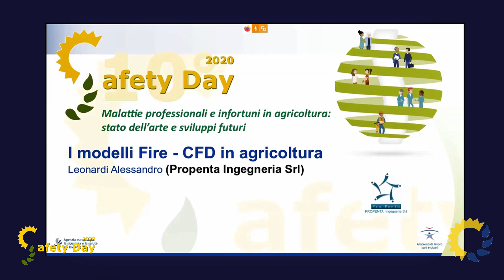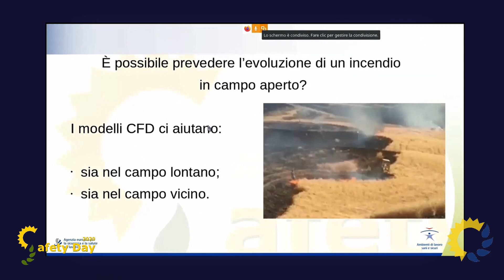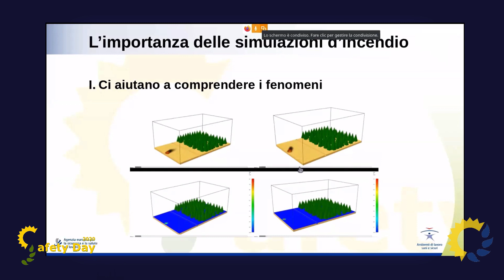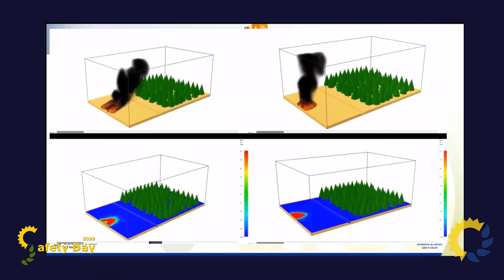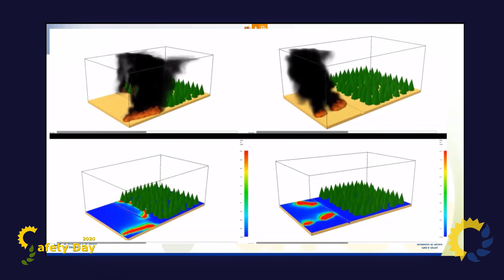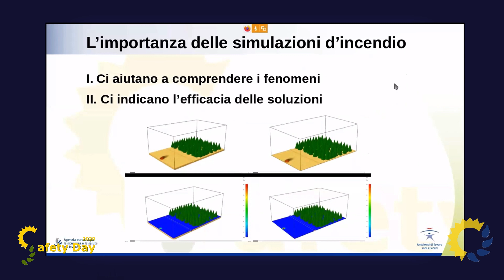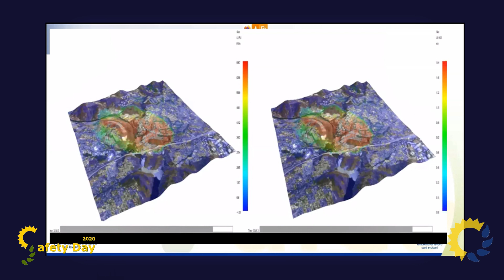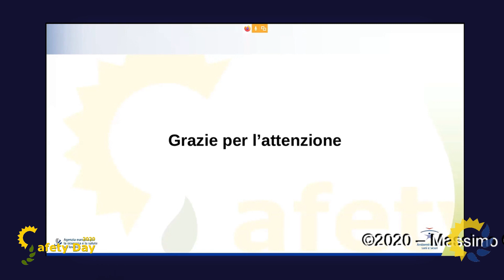Safety Day 2020 - Alessandro Leonardi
Safety Day 2020 "Malattie professionali e infortuni in agricoltura: stato dell’arte e sviluppi futuri" - 22 ottobre 2020
(Settimana europea per la sicurezza e la salute sul lavoro)

L’incendio e le sue conseguenze: analisi di un focolaio e della sua propagazione
Alessandro Leonardi – Esperto di sicurezza antincendio e consulente per attività a rischio rilevante